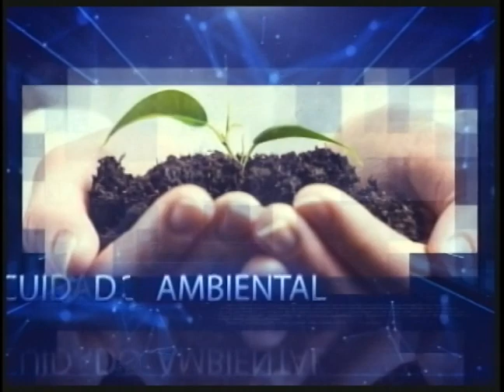SALUD AL DÍA - SALUD VISUAL